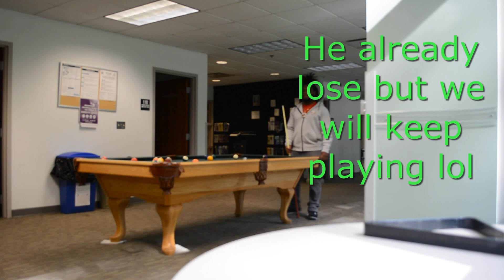Pool lessons | Playing with Tj before his football team meeting at Lake Erie College. Who won?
This channel is about Amanni and her dad day giving to day life  with fast-pitch softball. There will be daily vlogs, pranks, and competitions.